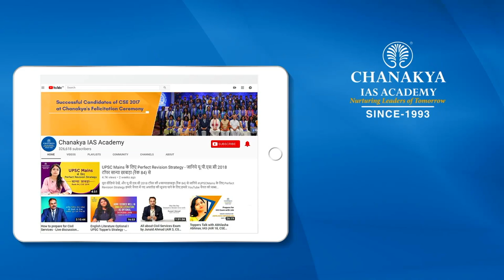UPSC CSE 2022 2nd Attempt Success Story by Pourush Sood at Chanakya IAS Academy | AIR 29, CSE 2022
IIT Kharagpur Post Graduate in Electronics and Electrical Communication Engineering *Pourush Sood, AIR 29* UPSC Civil Services Examination 2022. Pourush chose mathematics as his elective course. His second attempt at the UPSC CSE was this one. He participated in the Chanakya  IAS Academy Interview Guidance Programme (IGP). We are quite proud of his 185-point performance in the UPSC CSE 2022 Interview.
We send our congratulations to *Pourush* on his outstanding performance and wish him best of luck in his future endeavors as a civil servant. When it comes to earning a spot on the final merit list, technical disciplines score highly. For individuals aspiring to be top performers, this Topper's Talk can be extremely helpful.

Chanakya IAS Academy is the leading institute in providing UPSC training to candidates all across the country. Chanakya Academy has trained thousands of candidates to achieve their dream of becoming an IAS, IPS, IRS, or IFS officer. The Academy provides complete solutions for all 3 stages, i.e., Prelims, Mains as well as interviews.